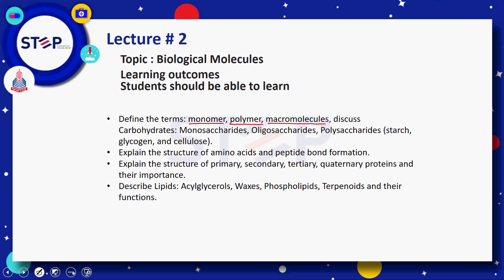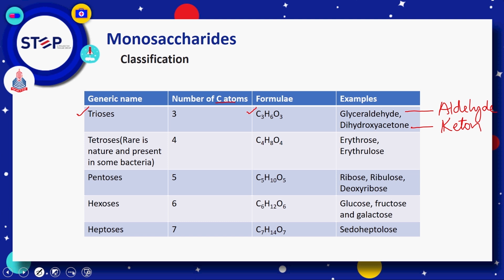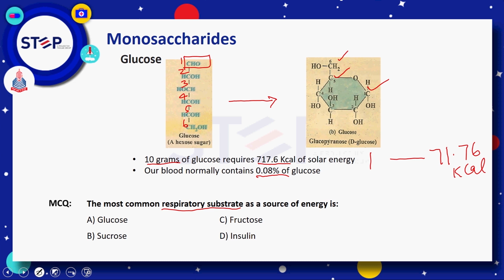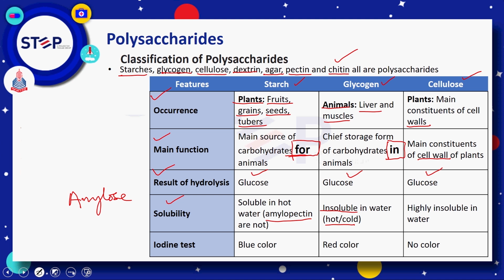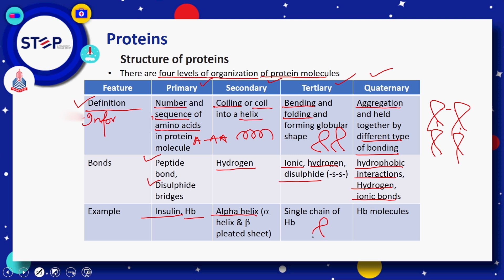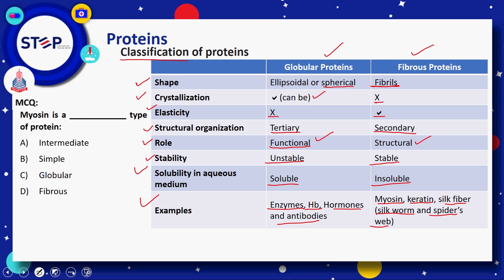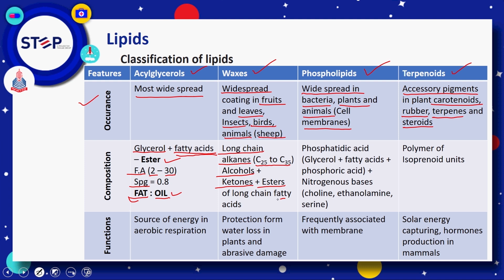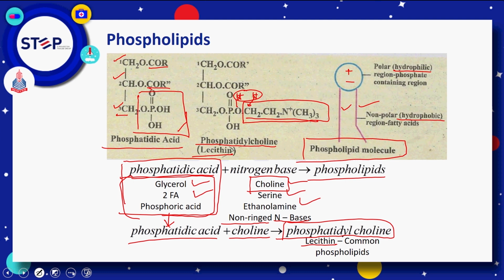Step MDCAT - Biology - BIOLOGICAL MOLECULES PROTEINS & LIPIDS - Lecture - 02